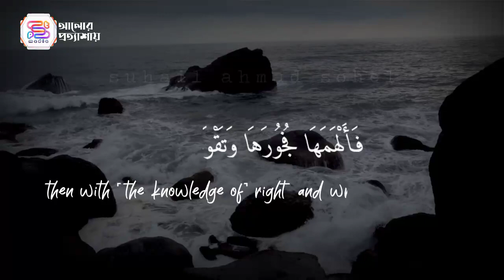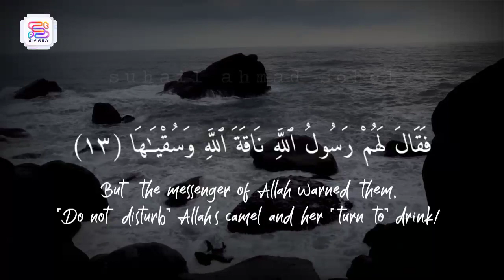SURAH ASH-SHAMS with english translation || viral voice || سورةالشمس || تفسير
Read, study, and learn The Noble Quran.

Quran.com is a Sadaqah Jariyah. We hope to make it easy for everyone to read, study, and learn The Noble Quran. The Noble Quran has many names including Al-Quran Al-Kareem, Al-Ketab, Al-Furqan, Al-Maw'itha, Al-Thikr, and Al-Noor.

★আর ভিডিও টি সরাসরি ফেসবুকে দেখতে এই পেইজে গিয়ে ঘুরে আসুন ভালো লাগলে প্লিজ following করে দিবেন ধন্যবাদ 👇🏻

★আর আমাদেরকে যদি Instagram এ Follow করতে চান তাহলে এই লিংকে 👇🏻

masha allah video
masha allah
masha allah islamic telaowat
best koran telaiwat
best vedio
best audio
nice vedio
nice audio
joss voice
joss vedio
joss audio
sstp media
SSTP MEDIA
Sstp media
SStp Media

Facebook page: Sumaiya TV - STV-সত্যের সন্ধানে
instagram: Suhail TV - STV-সময়ের সাথে
SSTP Media - আলোর প্রত্যাশায়

Editor: Suhail Ahmad Sohel.

আর আমাদের ভিডিও সবার আগে পেতে বেল আইকন টি ওয়াল করে দিন। কারণ আমাদের উদ্দেশ্যই হলো মানুষ কে ইসলামের ব্যাপারে অবগত করা। ধন্যবাদ সকলকে 🥰🥰